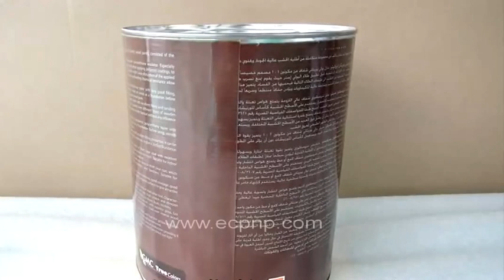Can Cold Glue Labeling Machine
Company:EC Printing Machine Factory Limited